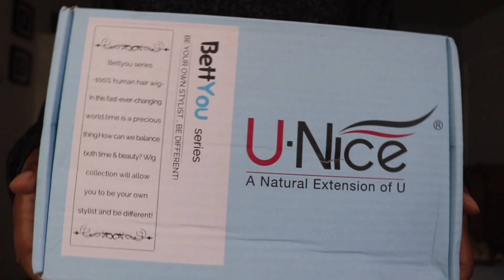Hot Chocolate & Pumpkin Spice Ombré T-Part Lace Wig Install FT UNice Hair |THE TASTEMAKER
●▬▬▬▬▬▬▬▬▬♛UNice Hair♛ ▬▬▬▬▬▬▬▬▬  ●
Hair Information:cinnamon color 24inch straight wig 150%

Filmed with Canon T6i (w/ kit lens)
Edited with iMovie (Phone App)